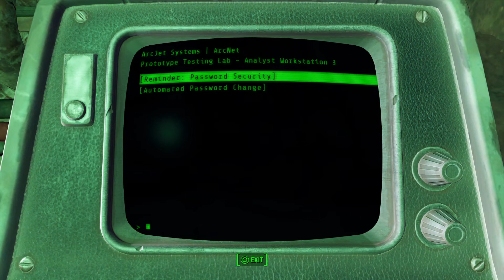Fallout 4 Gravy's Naked &Afraid survivor Arcjet